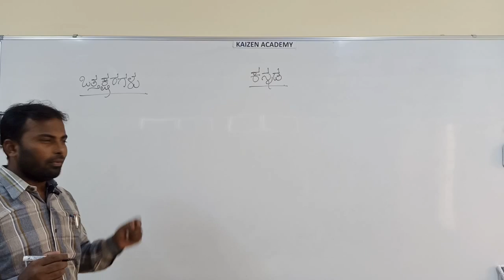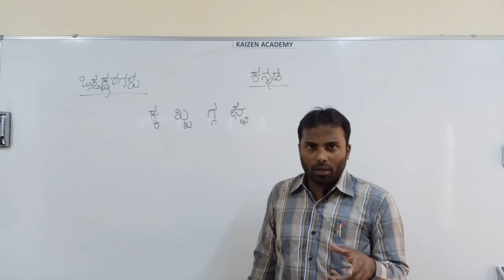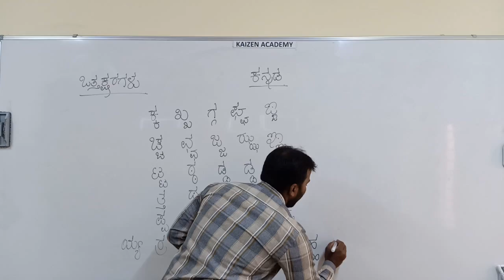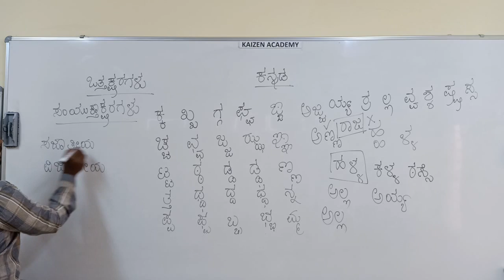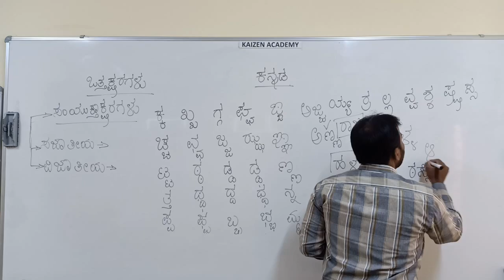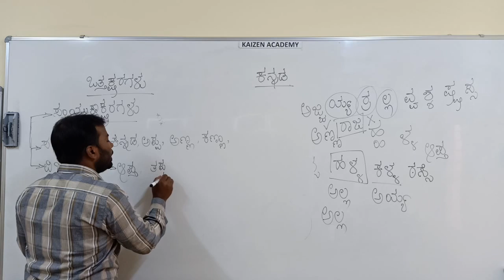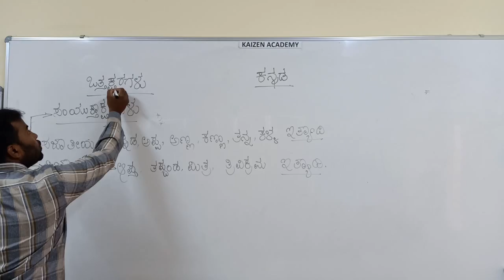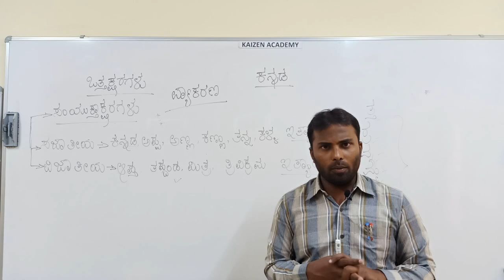Episode 4 - CONTINUATION OF KANNADA ALPHABET CATEGORIZATION AND GRAMMAR RELATED TO IT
CONTINUATION OF KANNADA ALPHABET CATEGORIZATION AND GRAMMAR RELATED TO IT